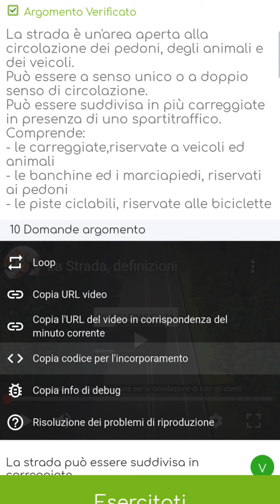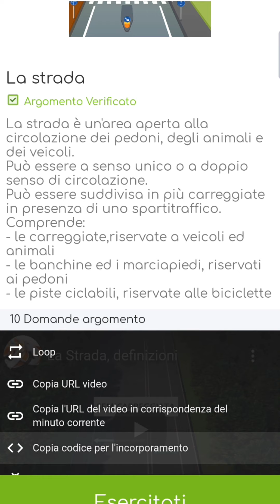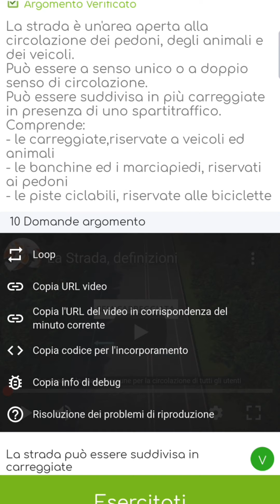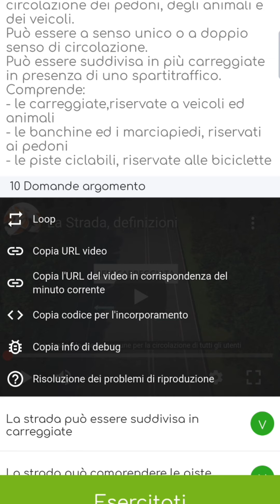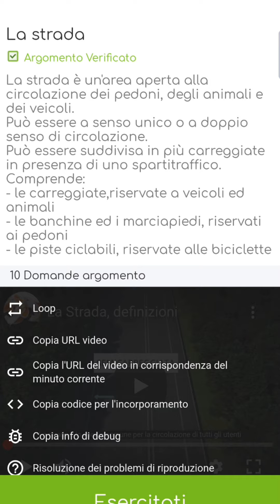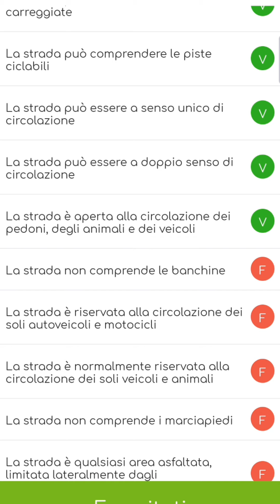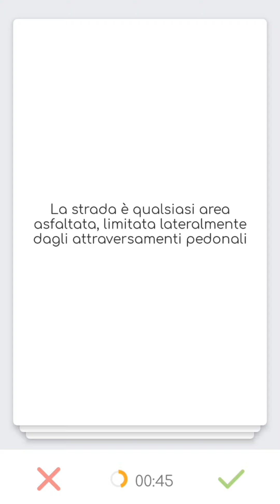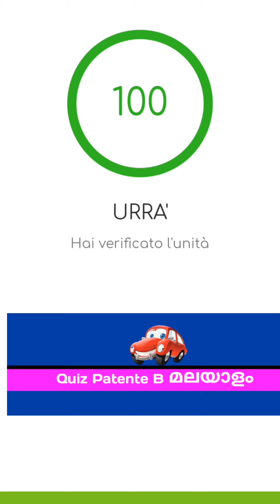ഇറ്റാലിയൻ ഡ്രൈവിംഗ് ലൈസൻസ് എടുക്കാൻ മലയാളത്തിൽ പഠിക്കാം | Quiz Patente B Malayalam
മലയാളത്തിൽ പഠിക്കാം